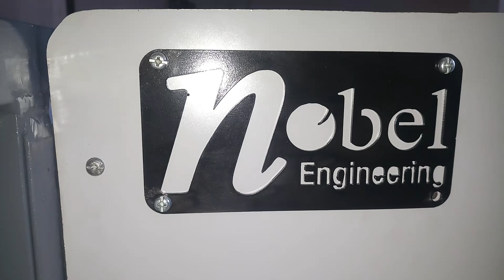Supari cutting machine vishal Patel m.+91 9033491201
Vishal Raiyani
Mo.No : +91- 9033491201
Nobel engineering

Khodal industry,

near kamnath weight brige,

 N.H.- 8b, Gondal chokadi.

Rajkot - 360002

Gujarat,India.